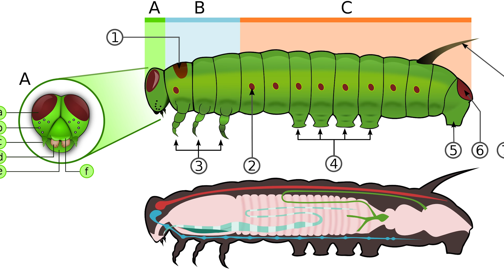CO TO ZA BYDLĘ!? - REAKCJA NA FILMY OD WIDZÓW! cz. 5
Cześć!
zapraszam Was na kolejny odcinek z serii comentary! Dzieisj przyjrzymy się kilku ciekawym filmom, które mi podesłaliście :)

Jeśli chodzi o mój Patronite, to tutaj znajdziecie do niego

Bardzo dziękuję za wsparcie moim obecnym Patronom:
Błażej Jaworski
ebu eba
Adam Ratajczak
Saliel
Woxiu
Katarzyna O.
Fabian S.
Angie Kl
Monika B.
Adam M.
Damian M.
Błażej N.
Natalia T.
Nocny Kochanek 666
Kasia M.
Michał S.
Wojciech W.
Michał C.
Tomek K.
Maciej S.
Maksymilian J.
Izabela S.
Karol K.
PolskaBomba
Szymon Ś.
Jacek Ka
Tomasz C.
Daria K.
Pasia
Bodzia78
Miłosz O.
Michał W.
Radosław K.
PolskaBomba
Adam G.
Damian M.
Łukasz W.
zendzian123
Beniamin S.
Mateusz B.
Iza F.
Dawid P.
Ania N.
Gregor P.
Damian S.
Zbigniew Z.
Adrian T.
Filip Ż.
Damian N.
Kinga B.
Emilia J.
Patryk D.
Damian W.
Zwolniak
Łukasz K.
Daniel G.
Marcin B.
Michał M.
Daniel G.
Marcin R.
Marta P.
Iga R.
Artur M.

Jesteście wielcy 👊